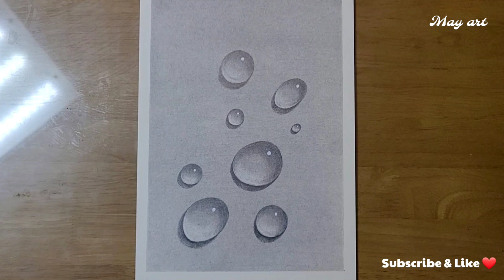Easy 3D Water Drop Drawing Tutorial | Easy Pencil Drawing